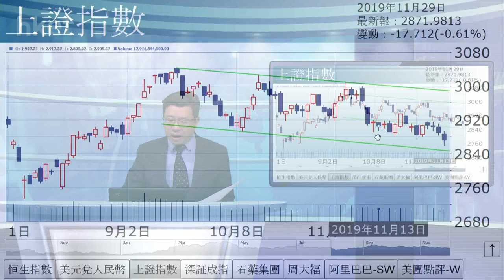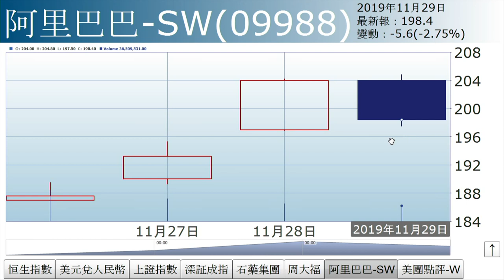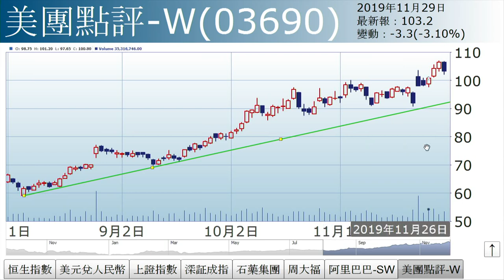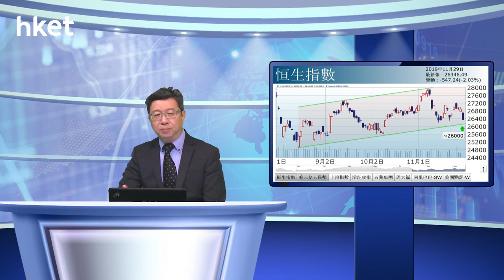李國慶：弱過藥煲（2019年11月29日）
【香港經濟日報】《投資理財》主編李國慶表示，港股急挫，惟未見利淡消息，有人歸因於內地經濟轉壞及香港人權法累中美貿談等。跌市或與月底場外期指期權結算有關。……（更多內容：